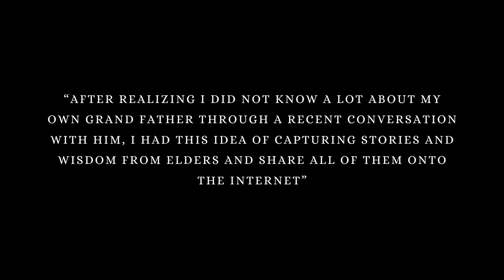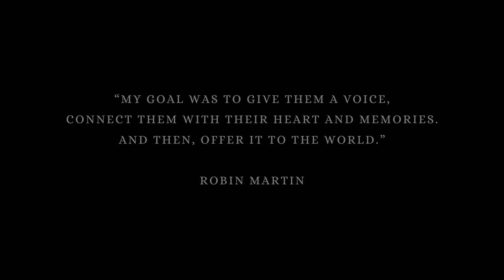Words of Wisdom S1 Ep 04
In this episode, listen to the conversation with Patrick Hudson, his story, wisdom and perspective. (Vernon)